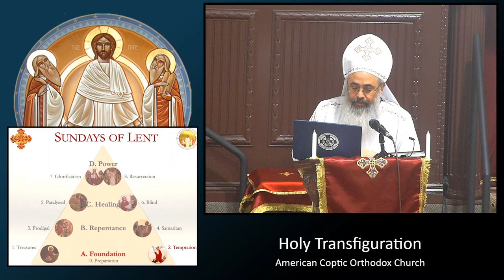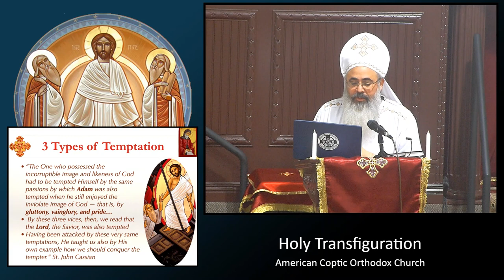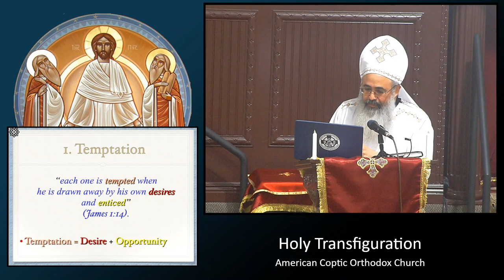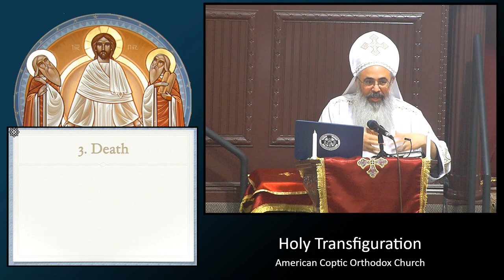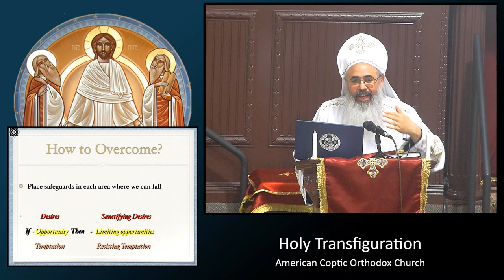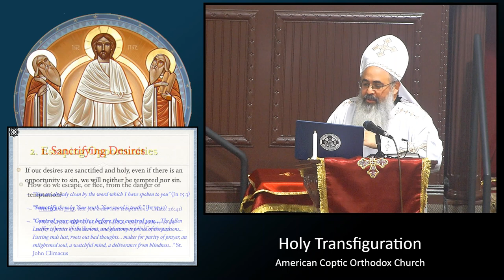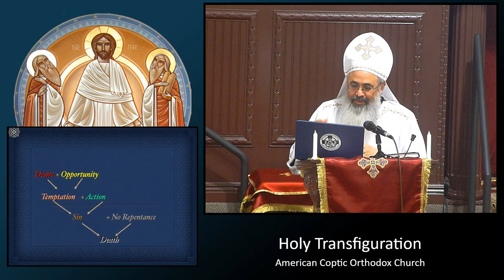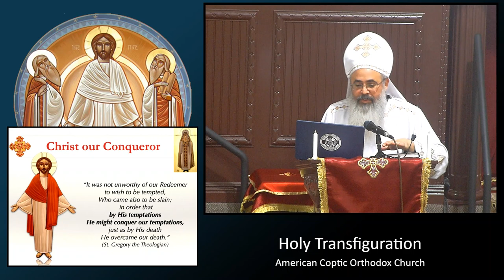2nd Sunday of Lent -- Overcoming Temptation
HTC- Second Sunday of the great Lent | Temptation Sunday
(Mathew 4-1-11)
Delivered by Fr. David on 3.24.24